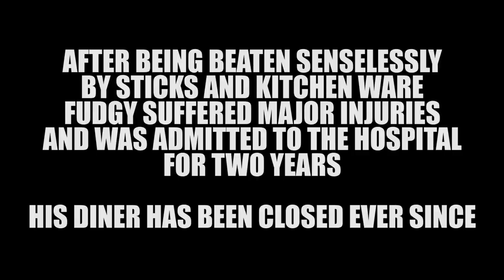DINER GETS DESTROYED BY BANDITS - Blades and Sorcery VR Mods (New Map)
Welcome to my new diner! Unfortunately, I set it up in a bad neighborhood and now I have people trying to raid it. I'll be back to Star Wars mods and using lightsabers soon but if you want to see that I included a bit of it at the end where I went up against Darth Vader.

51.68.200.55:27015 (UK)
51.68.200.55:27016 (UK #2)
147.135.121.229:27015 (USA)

-Unturned Server-
Fudgy Gaming | Semi-RP | FudgyRoleplay.com | 24/7
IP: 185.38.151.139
Port: 28265